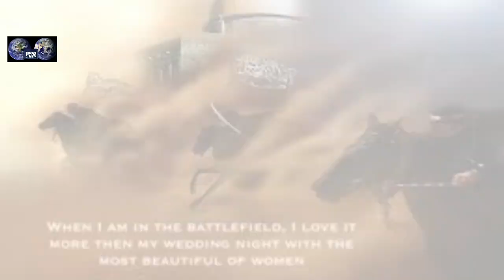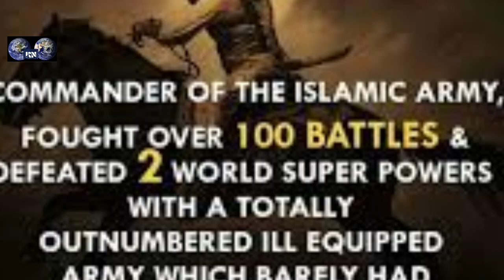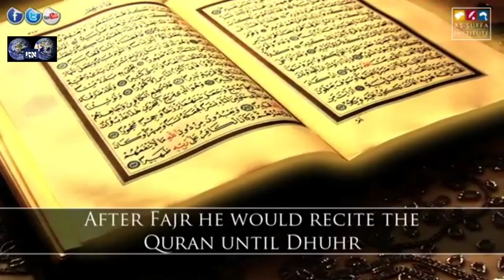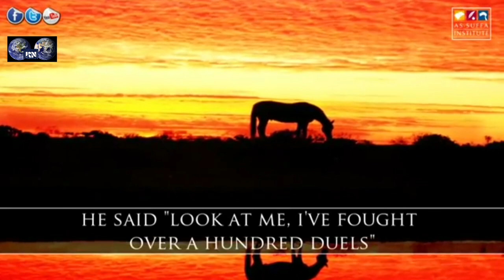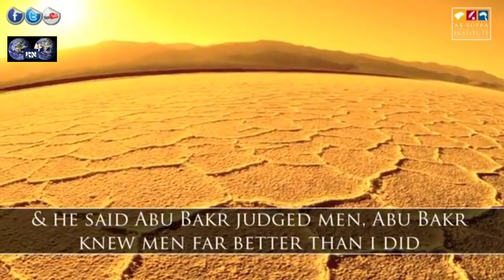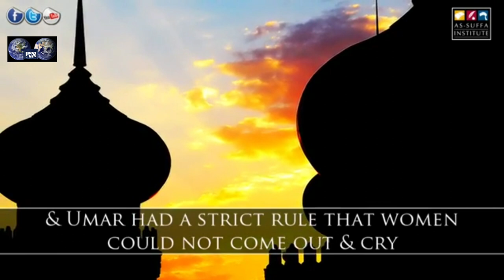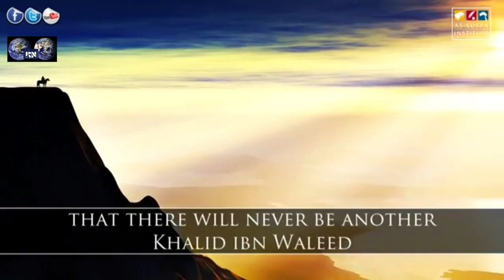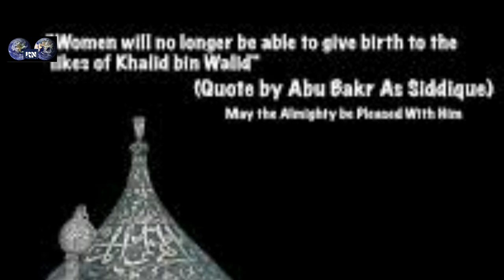Hazrat khalid bin walid RA full story of hazrat khalid bin walid commander of SAW undefeated army..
Hazrat khalid bin walid

Details